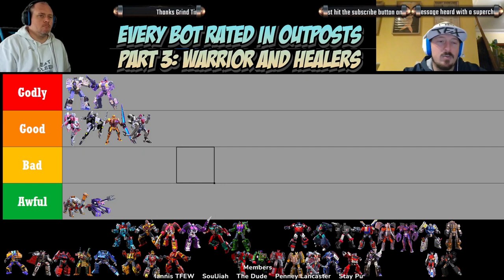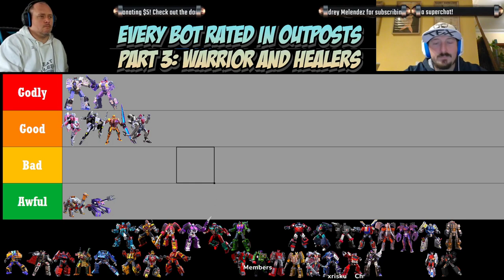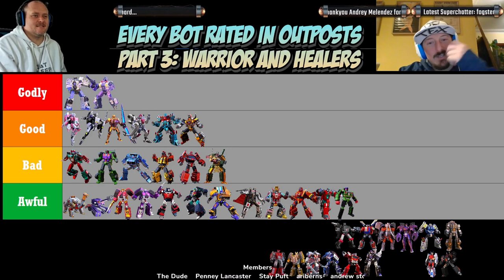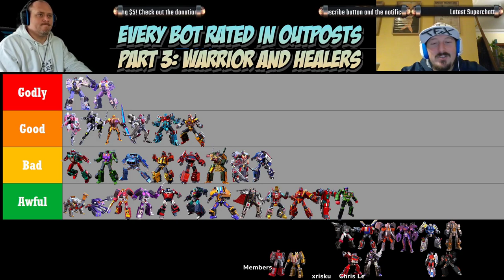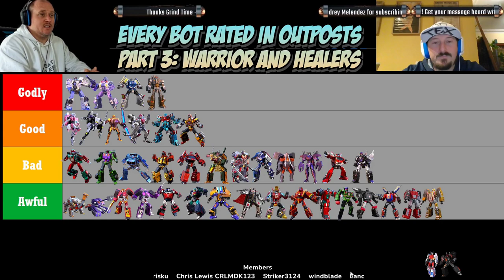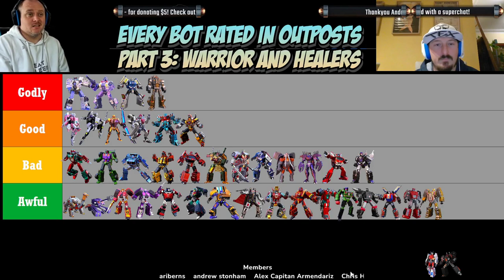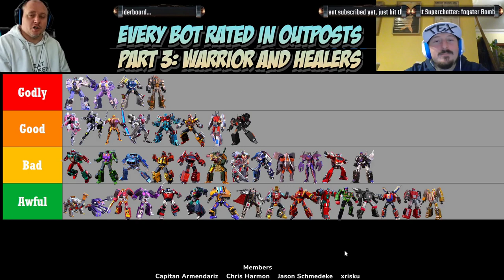Every Outpost bot rated part 3 Transformers Earth Wars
Welcome to my Transformers Earth Wars stream! i stream every Monday and Thursday including game exclusives, crystal crackings, base rinsing, interviews with well known players and more.